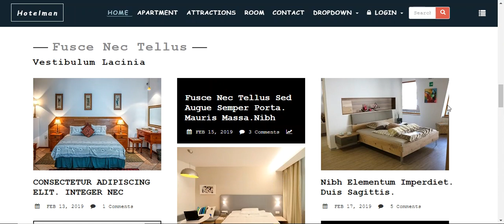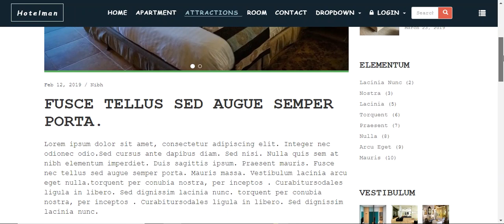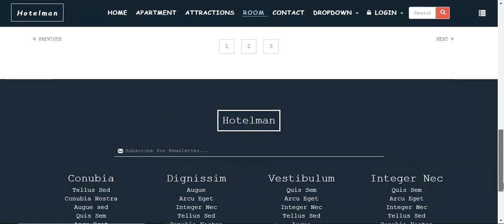Hotel Restaurant Responsive Website Template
This is a cutting edge structured Hotel website format which can be utilized the majority of your Hotel / lodging related sites. Website template is eye catching and responsive for all device.